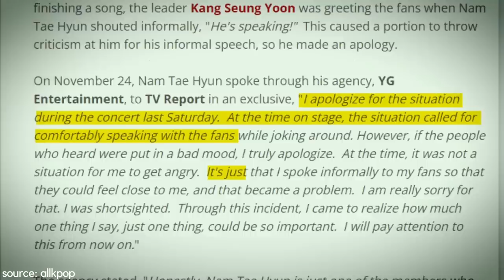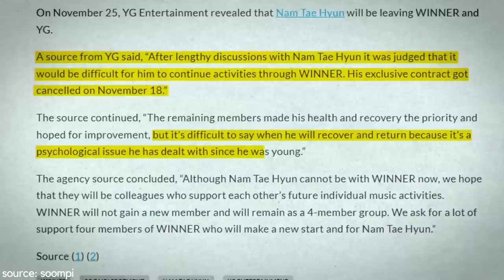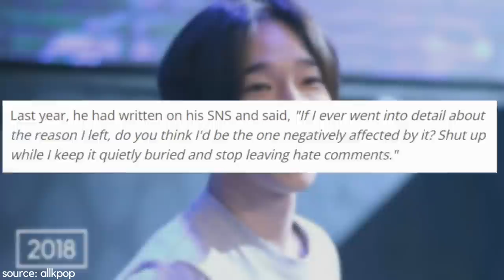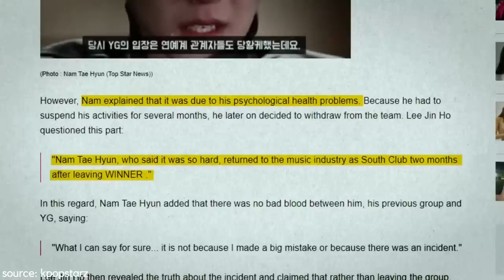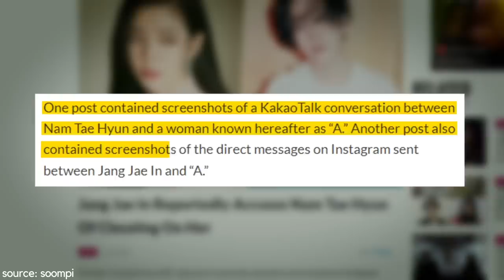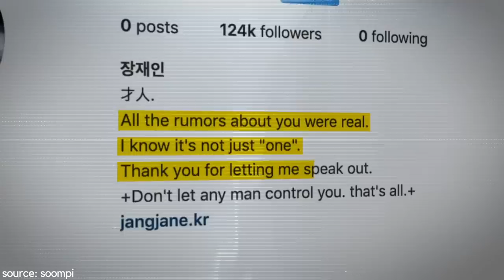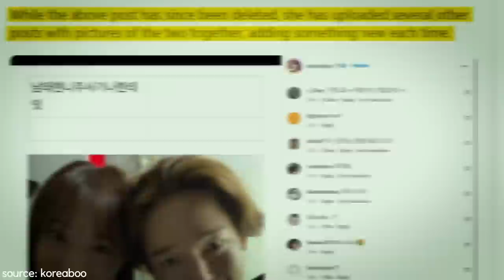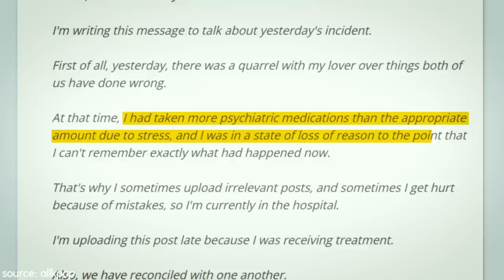Here's Why Nam Tae Hyun Is Under Police Investigation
after leaving winner, nam tae hyun stayed in the shadows until very recently. over the past few days, some weird and disturbing allegations about nam taehyun came out and in today’s video, we dive deep to look at everything that happened with his career and girlfriend jang jae in! subscribe to kookielit for more kpop news.